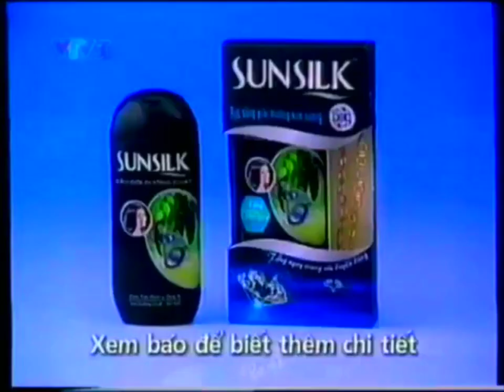Sunsilk Bồ Kết Jewelry promo (Northern dialect ver.) 15s - Vietnam, 2002